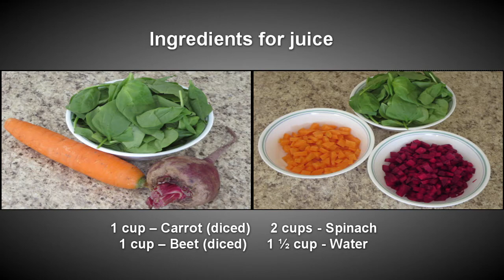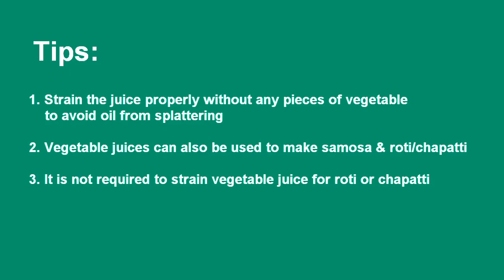Colorful pooris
Poori is one of the most popular deep fried bread in India and other South Asian countries. It is made with wheat flour or all-purpose flour. It can be served with any curry or sweet dish

Ingredients for juice

2 cups - spinach
1 cup – carrot (diced)
1 cup – beet (diced)
1 ½ cup - water

Grind vegetables one at a time by adding ½ cup of water
Strain the juice

Ingredients for pooris
(Makes around 40 pooris)

4 cups - Wheat flour
½ cup - Veg. juices strain (spinach, beet and carrot)
¼ cup - Flaxseed powder
½ cup - Semolina
3 tbsp. - Oil
½ cup - Water
Extra flour dusting or oil

Method:

Mix Flour, salt, ½ cup-semolina, 3 tbsp.-oil and mix well
Divide the mixed flour into 4 equal parts
To first 3 parts one at a time add the vegetable juices to make firm dough
To the 4th part add ¼ - cup flaxseed powder, mix well and add water to make firm dough
Apply a little oil on top
Cover to prevent dry crust forming on the top
Knead the dough for few minutes
Make small lemon-sized balls (approximately 8 to 10 pieces)
Roll out dough into a disc shape.. (A bit thick)
Heat required oil for deep frying in a pan
Slowly drop a small piece of flat dough in hot oil if it floats and puffs, oil is ready for frying
Fry the rolled out dough in hot oil till it puffs up and light brown
Remove from oil and place it in on a paper towel to remove excess oil

Tips:
Strain the juice properly without any pieces of vegetable to avoid oil from splattering.
Vegetable juices can also be used to make samosa and roti/chapatti.
It is not required to strain vegetable juice for roti or chapatti.

Video edited using Lightworks and YouTube